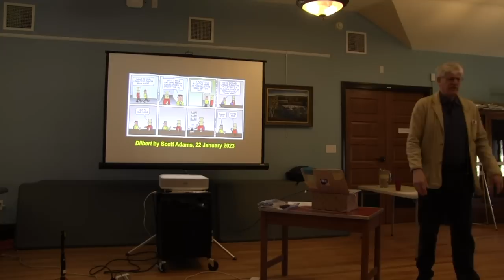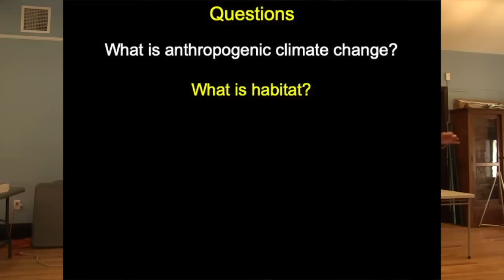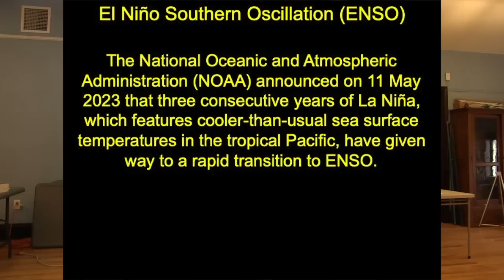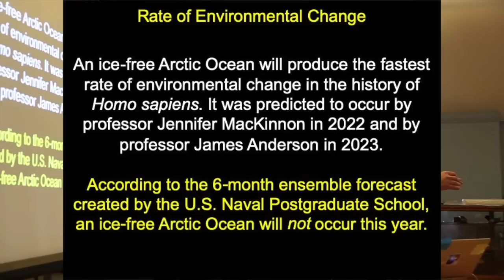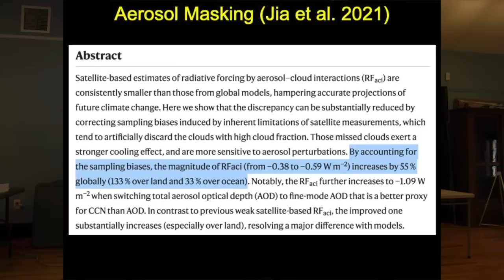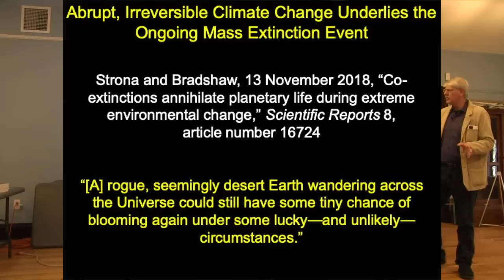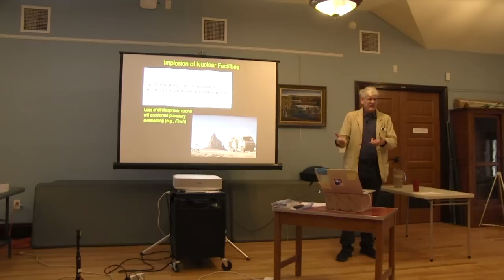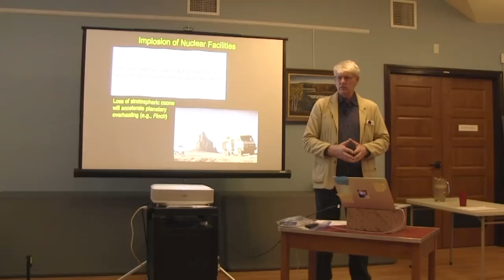Climate Presentation and Discussion at Rockingham Free Public Library, Vermont, 25 May 2023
Opening Music from Final Cut Pro jingles: Catwalk
Closing Music from YouTube: New Land by ALBIS